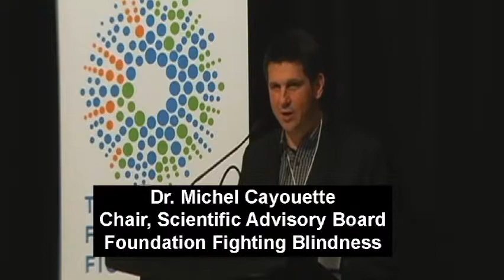InSight Dinner, Dr. Derek van der Kooy, Foundation Funded Stem Cell Scientist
Dr. Derek van der Kooy, whose research has been funded by the Foundation Fighting Blindness predicts that within the next 10 years stem cells will be used as treatment for some retinal disease.